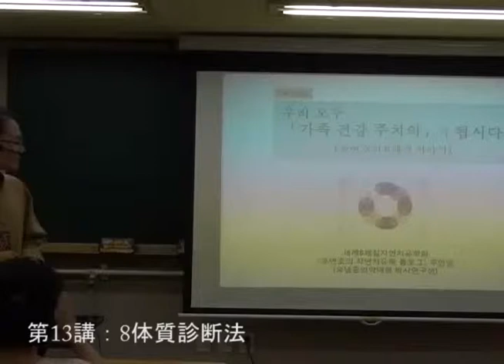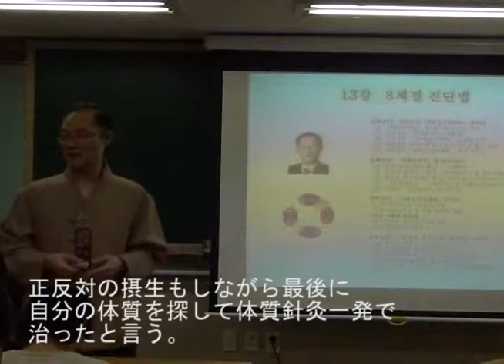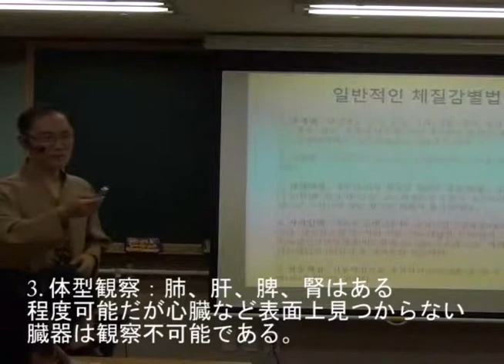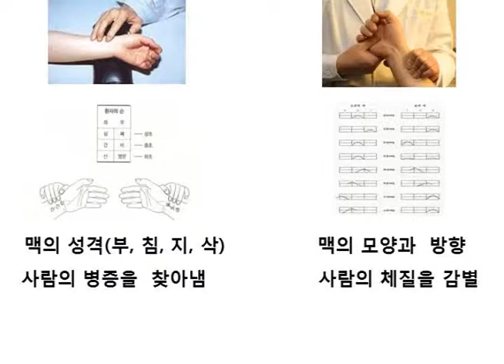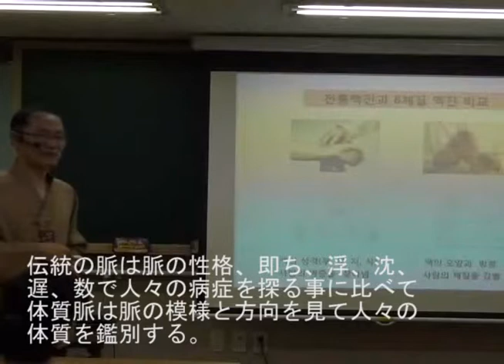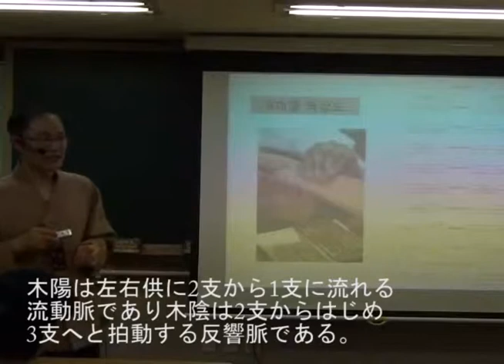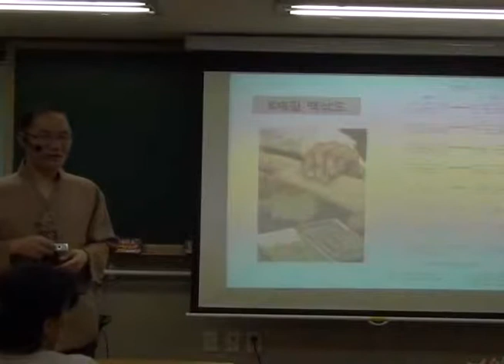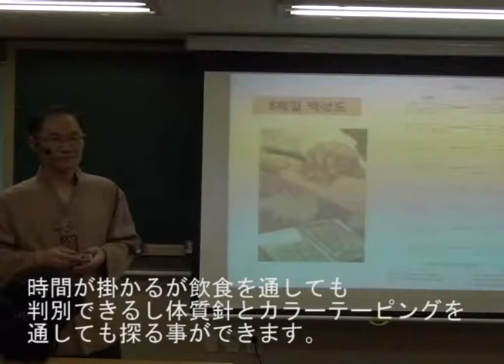「8体質健康管理特講」第13講 : 8体質診断法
鑑別法のない体質論は実用医学になれないし
8体質論は完全な鑑別法を持っている。
しかしながら体質漢医院に行く所ごとに
体質鑑別が異なると問題ではないか？

体質診断の原理を覚えるべき。
原理を分からないから急ぐ。
ある人は13年間体質を探せず戸惑
うケースもある。正反対の摂生もしながら
最後に自分の体質を探して体質針灸一発で
治ったと言う。権ドウォン博士が発見した
8体質唯一の体質脈診法を知るべきである。

体質脈診が難しい場合は他の方法で
体質判別が出来るだろう。時間が掛かるが
飲食を通しても判別できるし体質針と
カラーテーピングを通しても探る事が
できます。